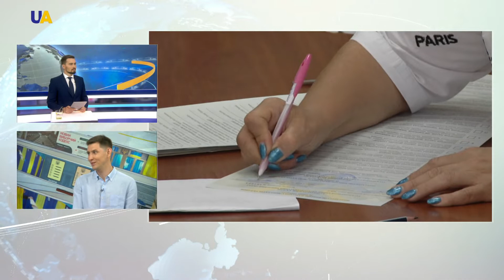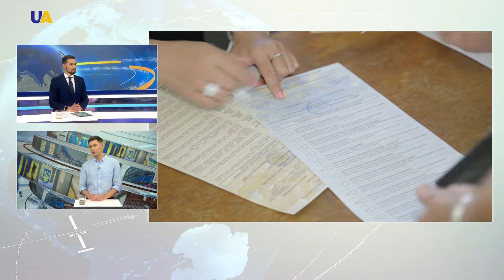Аналитик Александр Неберикут прокомментировал явку на выборах в парламент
Гость программы "Лицом к лицу" – аналитик Гражданской сети ОПОРА Александр Неберикут.